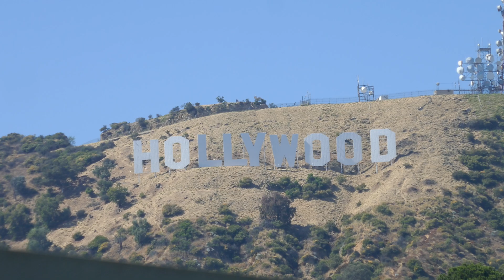Hollywood Sign Summer Sun Heatwave Hollywood Hills Los Angeles California USA July 19, 2024